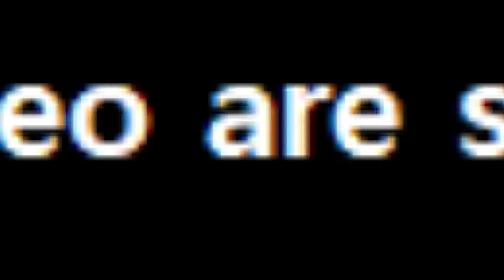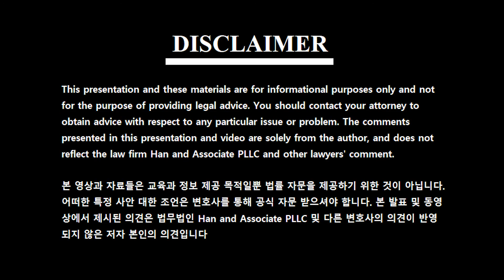E비자에 대한 모든 것 I E1, E2, E3